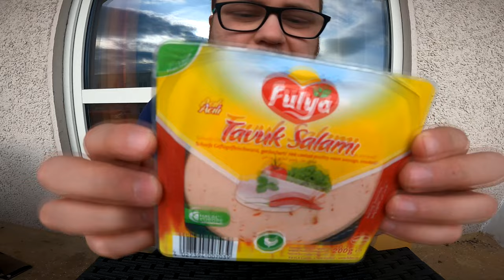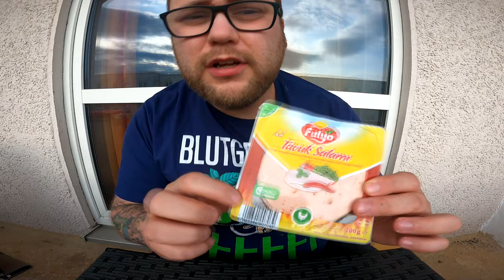Ramses Kitchen | Tavuk Salami Hähnchen Burger "Spicy and Hot"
GUMMA !!!